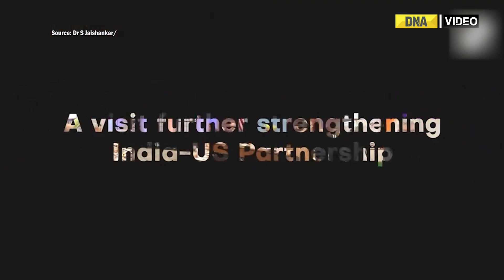Major Highlights From S Jaishankar's US Visit | Watch Video